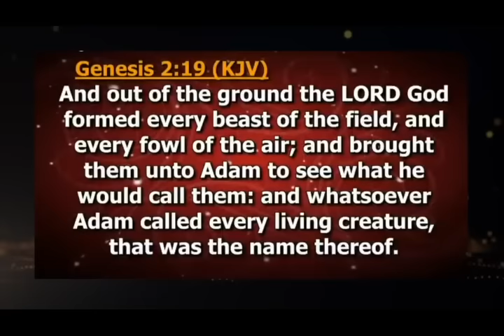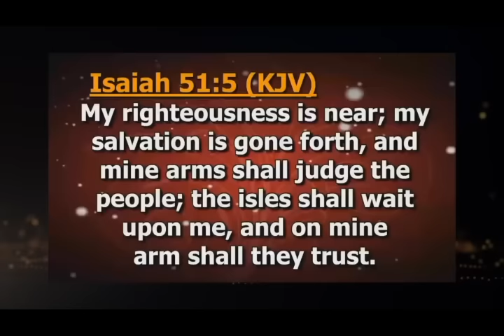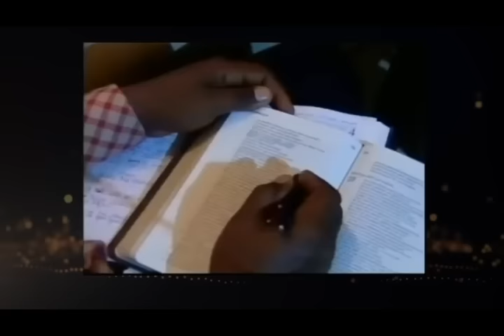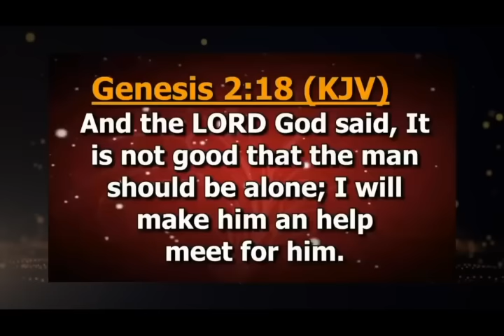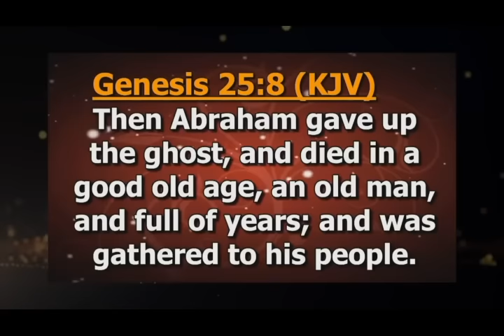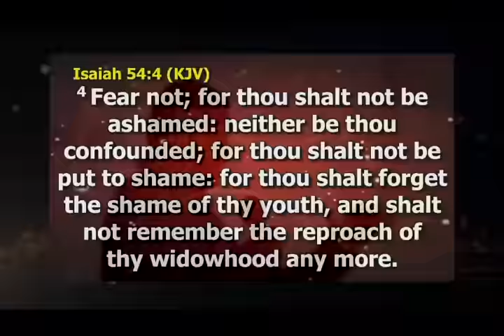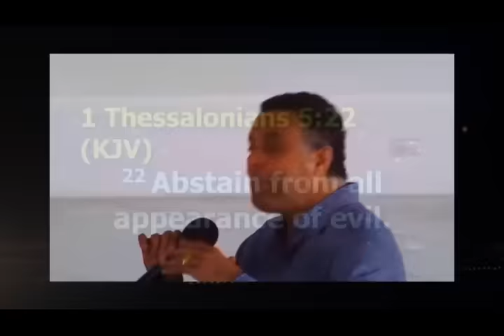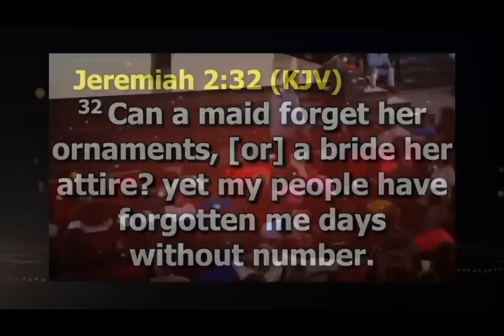101+ ways to get married to the right one💍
Experience the best biblical advice and counsel on Christian Marriage, belovedozing (dating), relationships, and much more! These teachings will help you not only to avoid mistakes before getting married, but strengthen your knowledge and confidence having a marriage in the way God ordained it to be!